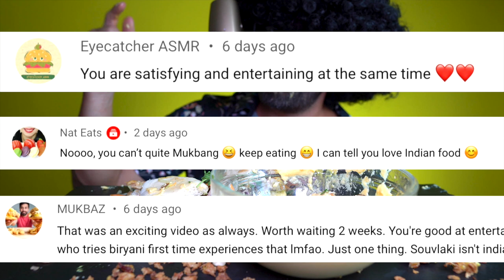ASMR EATING BAO BUNS | MUKBANG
Hello guys and welcome to my show! In this video I will eat my favourites Bao Buns. Enjoy...

Chapters:
00:00 Intro
00:19 Preparation
00:58 First bite
03:12 Time for Beer
04:19 Cavemans Food Fact
04:45 Continuous eating
08:31 Outro

⏰ SCHEDULE: No Schedule.